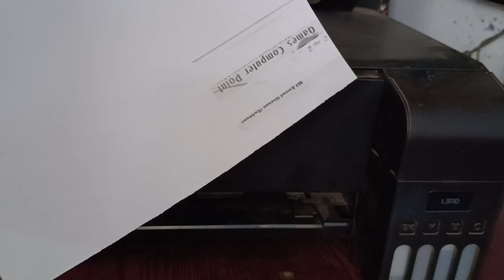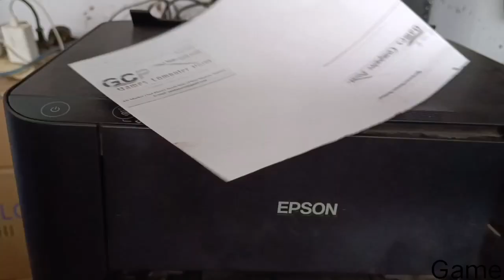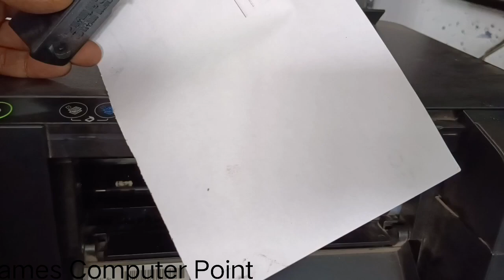Epson EcoTank L3110 printer black ink problem?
Unboxing And Setup Epson L3110, 3150,3210